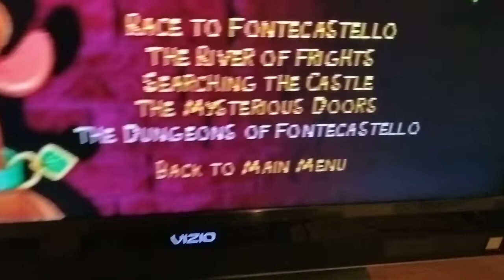Scooby Doo and The Mystery of The Castle Plug N Play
Previously I showed Rally X from The Pac-Man Plug N Play 2003 which I did last year May.

Earlier ago In Pokemon Home Room Trade, I got Shiny Stufful! 14:45

And also there was a Thunderstorm while I was doing a Video.